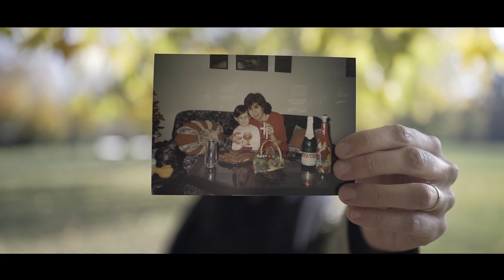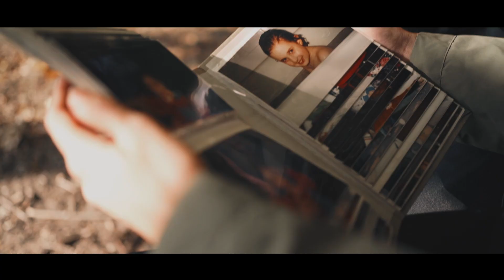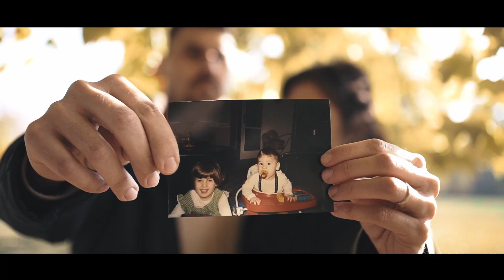Majlant feat. Breeney - Děkuji Vám (OFFICIAL VIDEO)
Text/Rap: Majlant & Breeney